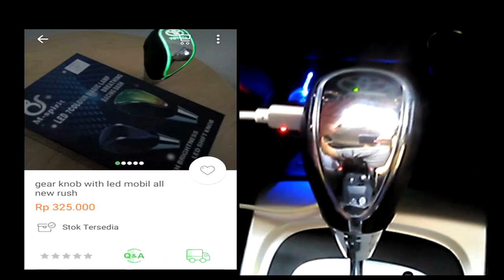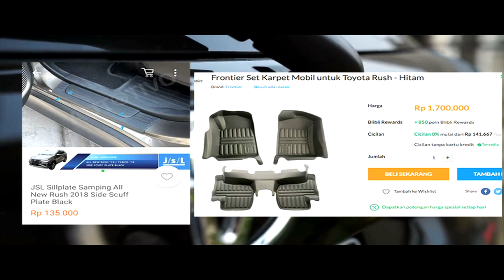ALL NEW RUSH 2018 JAJAN BRAY...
Chanel hiburan memecah kesunyian daripada bengong gak karuan... Informatif,edukatif,bombastis,romantis,spectakular,dashat,membahana,menggelegar,menampar,mengakakkan...bingung kan. tetap nonton, dan tunggu video selanjutnya...